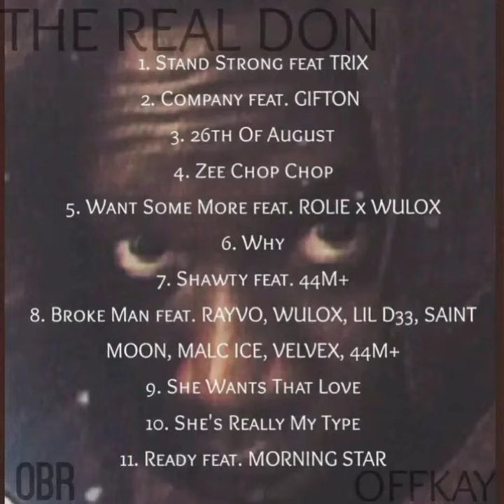Ready_-_Offkay feat. Morning Star (Official Audio)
THE REAL DON